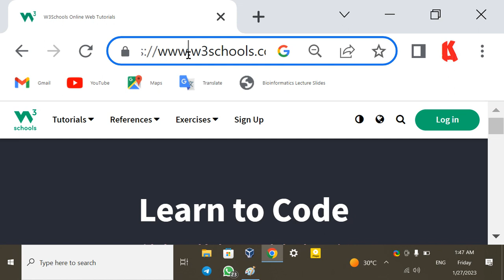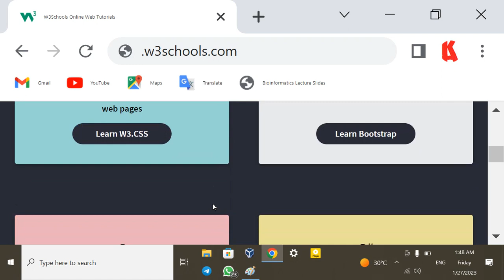PM0301- w3schools - الجزء الثالث-الدرس الاول - اتش تي ام ال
البرمجة من الصفر

الجزء الثالث
HTML